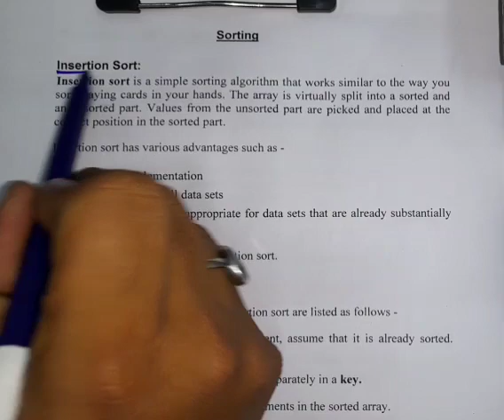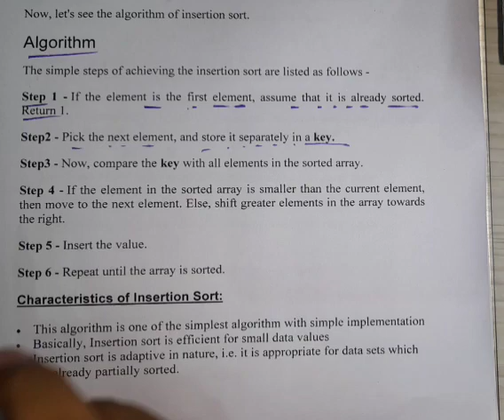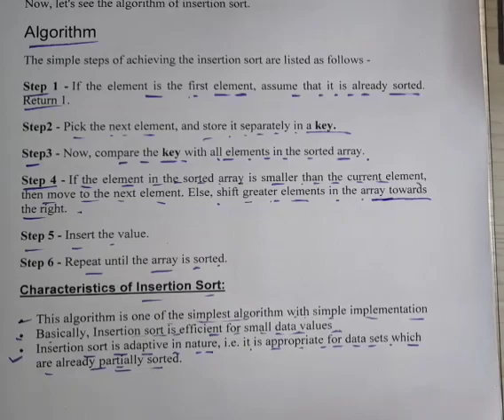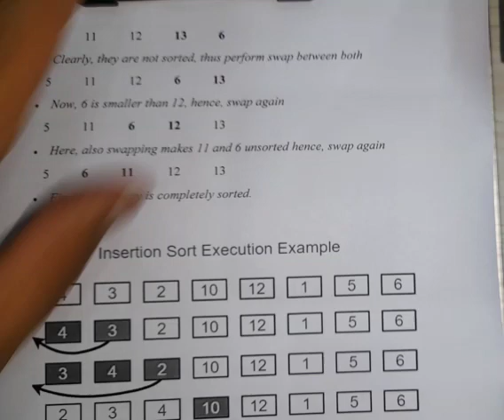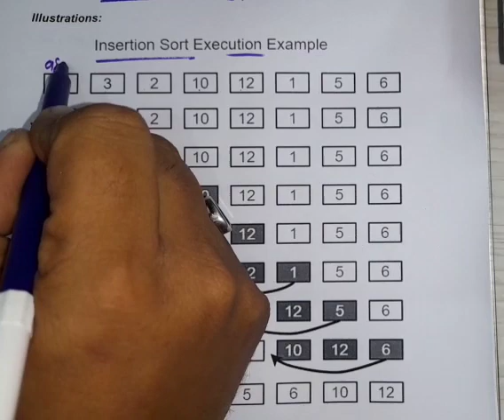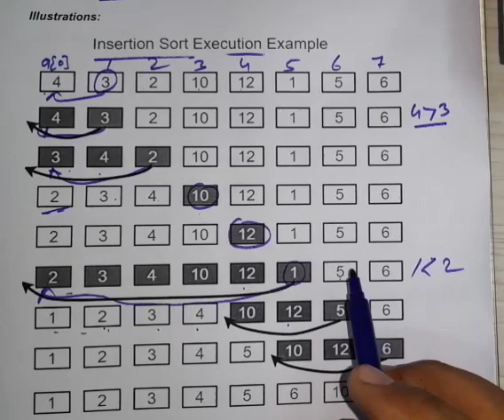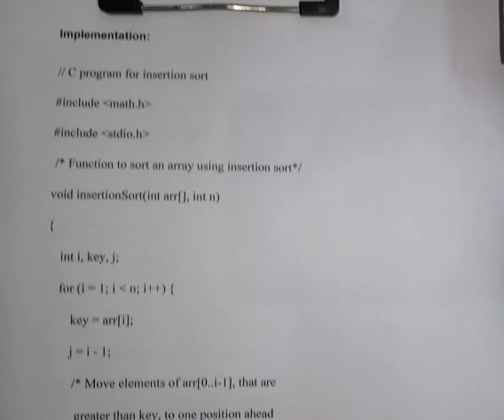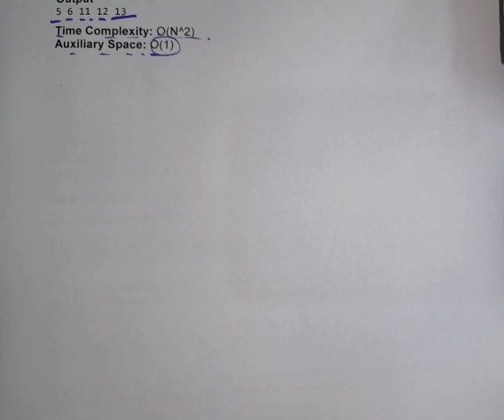DSAL35: Insertion sort Algorithm | Explanation with C program | Data Structure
insertion  sort Algorithm with  explanation